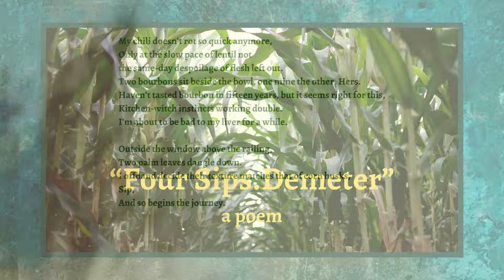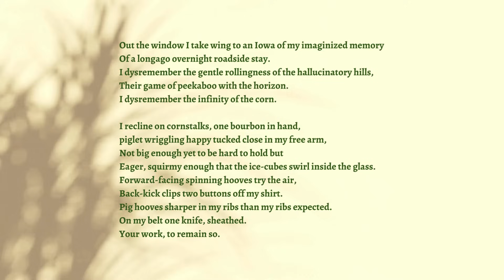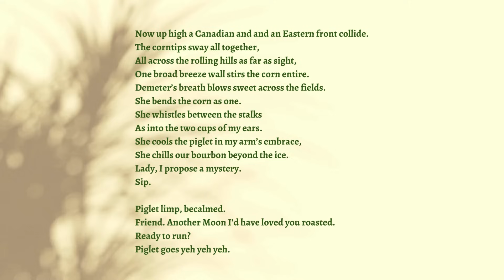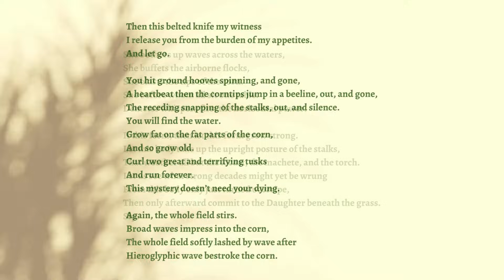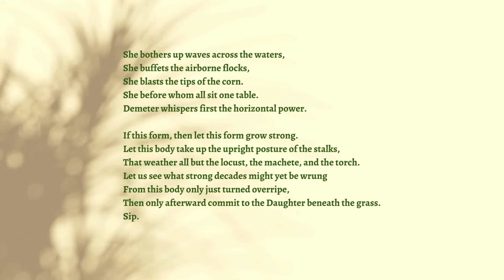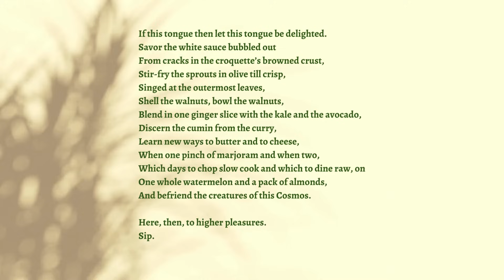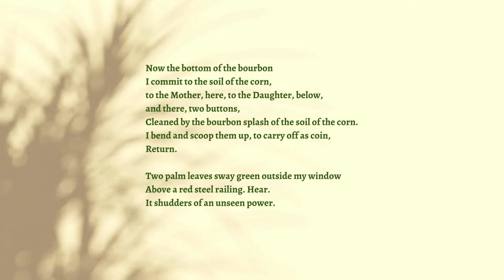"Four Sips. Demeter" : a Poem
"Four Sips. Demeter"  has been published in "To the Goddesses & the Gods: Poems."

The volume includes every poem on this channel related to a Goddess or a God, and closely related themes. There are also several such poems in its pages that I haven't, as of this update (3/30) made into video form.

I invite you, Goddess, to bless me, and us, on this single step toward greater ascent. I've been walking an uneven path, some weeks very uneven, toward a vegan diet for over a half year. For me, Veganuary is just the right occasion to push straight through. My worst cheat meat has been 7-11's barbecued wings.

This poem is a total overhaul of an earlier "Hymn to Demeter" of mine, with which this poem shares one line.

My logo design is by Laura Zollar of Zollar Tarot & Art and Zollar Fine Art & Design on YouTube.

Todd Jackson Poetry
Fine verse, sacred & profane.